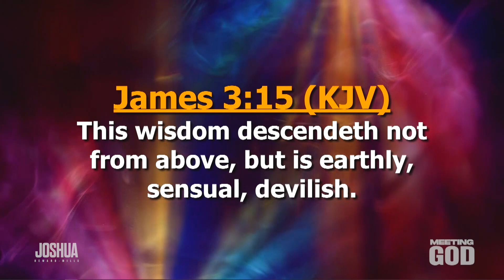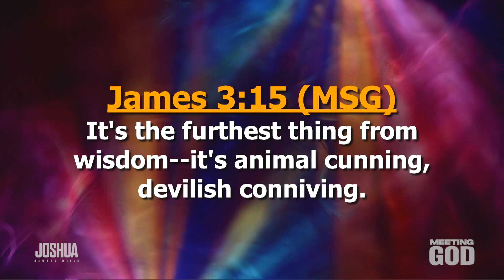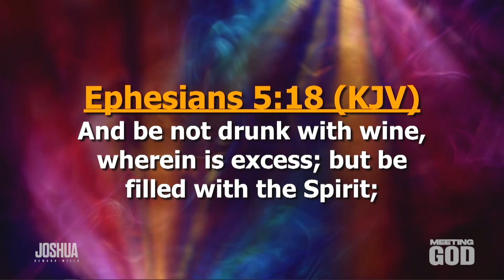You Are Being Influenced | Meeting God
Joshua Heward-Mills